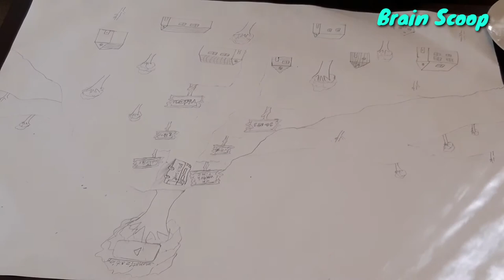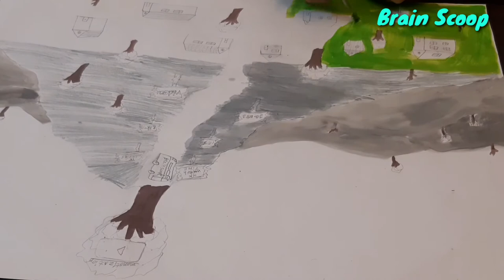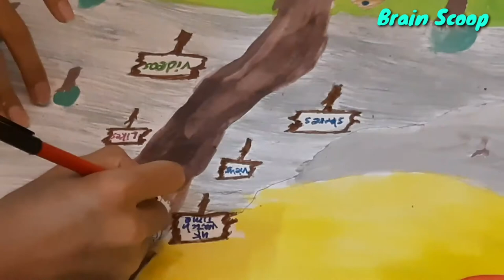Making a painting to celebrate monetization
Hi guys today i am going to make a painting to celebrate monetization of my channel BrainScoop.